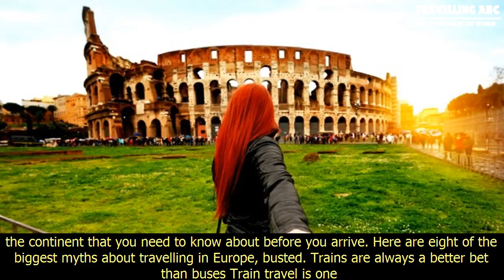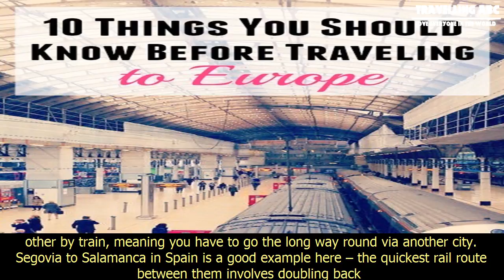[Travelling ABC] The eight things you need to know before travelling in europe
The eight things you need to know before travelling in europe